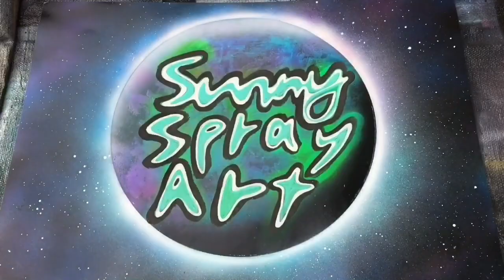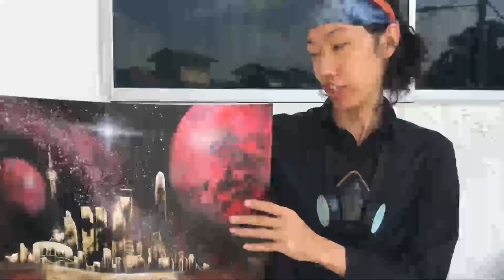🇨🇳spray paint art World City Tour② CHINA SHANGHAI SKYLINE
Spray Paint Art World City Tour Project
as i've been traveling the world for 5years n visited more than 40countries
WITH MY SPRAY PAINR ART SKILLS
wanna try to express what i felt from countries i visited

the 2nd city is Shanghai, China
shanghai is very developed n futuristic though
as chinese new year is coming,i mixed with chinese traditional style
which i saw everywhere for making a wish n good luck to come.

red n yellow or gold is too strong in a picture,
but i tried to make it not too gorgeous.

n gave a hidden effect with dragon.
this special effect is level3 out of 9
you can see other kind of effects in some other videos.

スプレーアート【World City Tour Project】
スプレーアート一本で世界40ヶ国、5年に渡って旅をしてきたので
スプレーアートで訪れた都市世界一周プロジェクトに挑戦することにした。

2ヶ所目は中国の上海
上海は発展していて近未来的な感じがするけど
もうすぐ旧正月なので、至る所で目に入る中国の幸運祈願や
ゲン担ぎのイメージカラーで表してみた。

赤と、黄色や金色を合わせると強すぎるけど
ゴージャス過ぎず、かつ安っぽくならんように仕上げてみた。

背景には龍の隠しエフェクト。
エフェクトレベル9段階のうちの3段階目です。
他のエフェクトは別の動画で出てくると思われ。